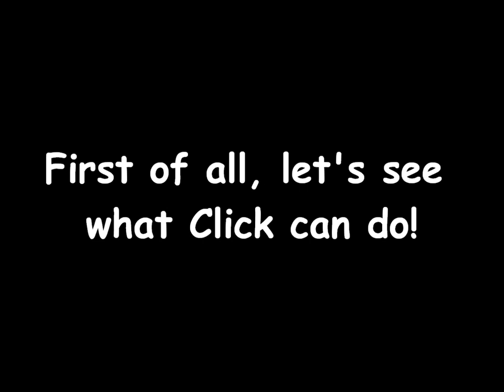Asalato Trick : How to Click. Clicks are very important!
This video will teach you how to practice Clicks.
Click has a very important role while making an Asalato rhythm.
It is also a flexible trick because it can be combined with almost any other Asalato tricks.